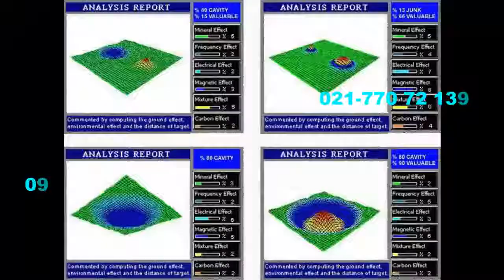جستجو با فلزیاب آنتنی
در یک محدوده باز از صحنه کار اپراتور یا کاربر باید بتواند جهت درست در حرکت با سرجستجوگر یا کوئل یا لوپ یا سنسور یا آنتن را با دقت بالا به انجام رساند و روش جستجو در صحنه کار باید با نظم ویژه مربوط به نحوه کار همان فلزیاب یا رادار زمینی دستی یا یابنده باشد تا محدوده هدف یا طلا یا فلز مورد نظر مشخص گردد و نوع و نحوه تعیین تنظیمات و تغییر تنظیمات نیز برای مشخص نمودن وضعیت هدف اصلی از دیگر منابع یا فلزاتی که مورد نظر نیست رعایت گردد زیرا بعضی از جریانات مغناطیسی یا تغییرات زمین یا منابع میتواند شرایطی شبیه به هدف اصلی یا فلز مورد نظر یا طلا را انعکاس نماید که موجب اختلاف در تشخیص گردد و این اختلاف توسط تعیین یا تغییر تنظیمات توسط اپراتور یا کاربر مشخص گردد تا اختلاف ایجاد کننده خطا آشکار گردد.

برای کسب اطلاعات بیشتر در زمینه فلزیاب یا طلایاب یا گنجیاب یا فلزیاب تصویری یا فلزیاب لیزری یا فلزیاب آنتنی یا ردیاب یا شعاع زن یا نقطه زن میتوانید
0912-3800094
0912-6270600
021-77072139